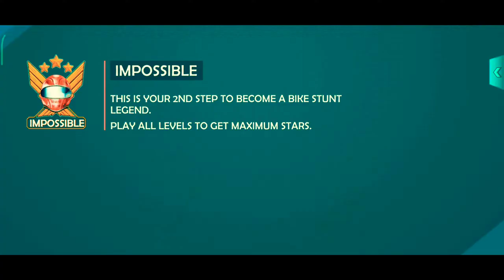Bike Stunt Race 3d Bike Racing games - Bike game Android gameplay - #4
Hi
Asalamualikum
         " HART GAMER"

CHANNEL FEATURES:
- mobile games
- Perfect Park Car Drive
- car games
- boxing game
- Ninja game

Multiplayer Bike Stunt Games 100M+ Get Bike race & Bike game from Offline games

The Knights Pvt Ltd presents ‘Bike Stunt Game’ with 100M+ Downloads

Bike stunt tricks master is a free mobile game available for android smartphones. Join Millions of game players who love to simulate bike games and want to become professional bike riders. It is your dream racing game with a unique game play!

Compete in real bike stunt games; you are just a single tap away from becoming the champion of this bike racing game. Bike stunt game is now available with upgraded tricky bikes and crazy riders.

bike stunt